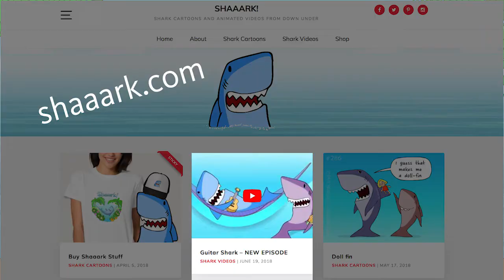Is it Football or Soccer? And a question for Richard Dreyfuss